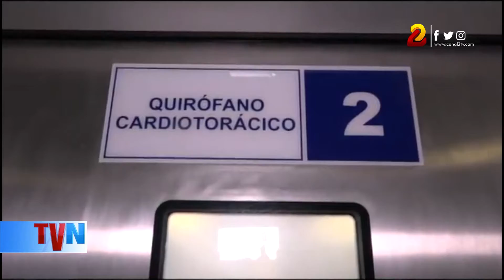Sistema de salud realiza jornada de enfermería a nivel departamental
El sistema de salud público realizó la jornada científica Albino Acosta, donde se abordó el quehacer de la enfermería a nivel departamental, iniciando con los trabajadores del Silais Managua.